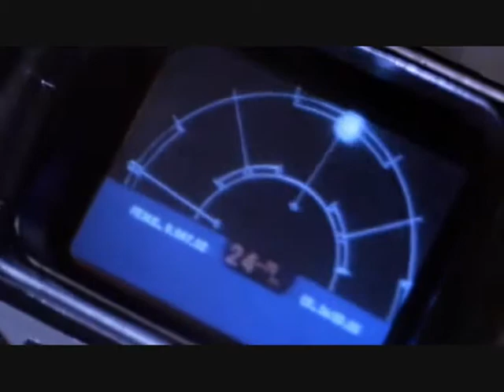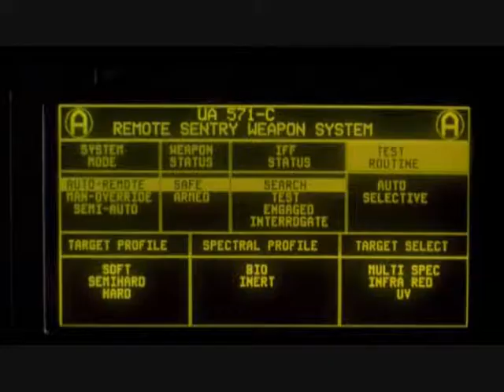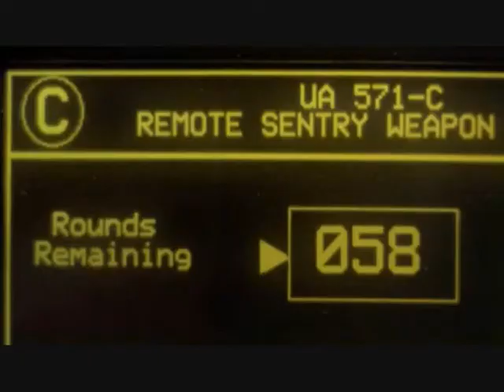X-ray dog Music Video (Aliens)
Song: X ray dog: Dark Empire 3.0 remix